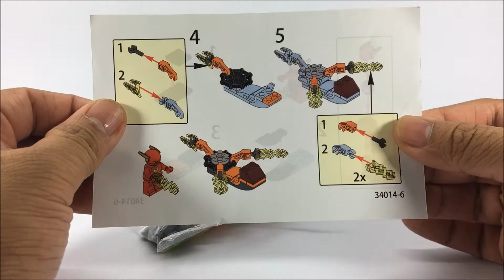Heroes Gathering 34014-6 Building Blocks Series The Flash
Hi Guys! This is the unboxing video of Heroes Gathering No. 34014-6 featuring The Flash. Thanks